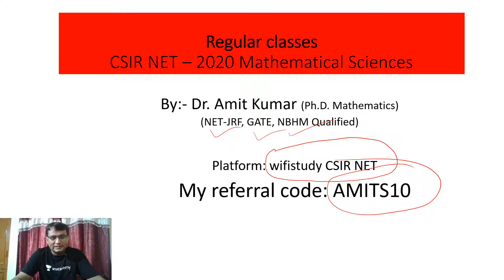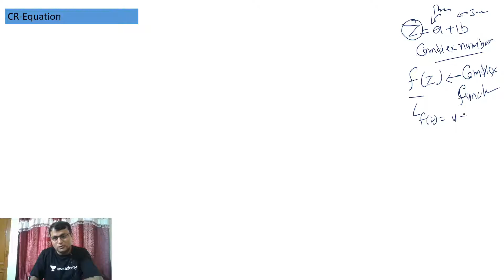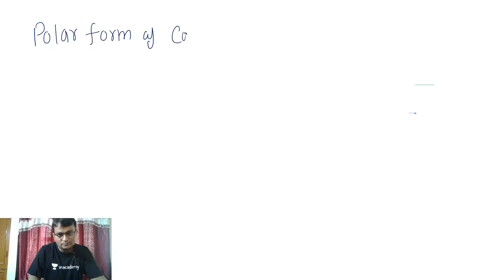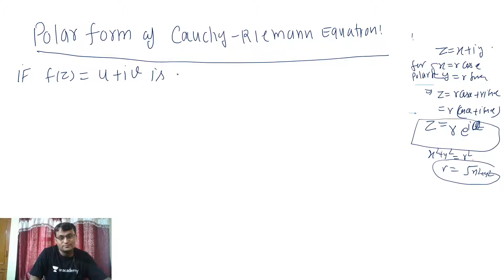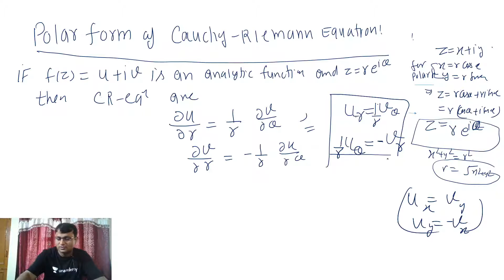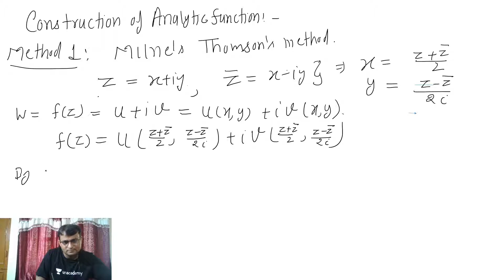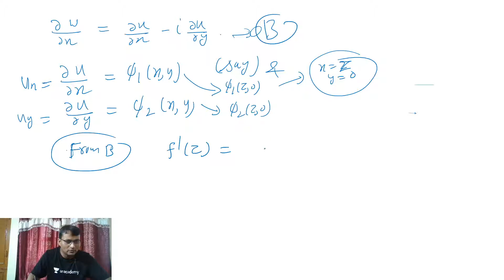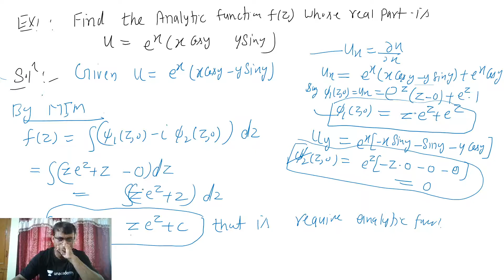05:00 PM - CSIR UGC NET 2020 | Maths by Amit Kumar | Analytic Function (Part-2)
CSIR UGC NET 2020 | Maths by Amit Kumar | Analytic Function (Part-2)

10:00 AM - Physics By Neeraj Sir
10:30 AM - Life Science By Kumkum Ma’am
11:00 AM - Chemical Science by Richa Ma'am
11:30 AM - Maths By Amit Sir

03:00 PM - Chemical Science by Richa Ma'am
04:00 PM - Life Science By Kumkum Ma’am
05:00 PM - Maths By Amit Sir
06:00 PM - Physics By Neeraj Sir

1. One Subscription, Unlimited Access
2. Learn from your favorite teacher
3. Real time interaction with teacher
4. You can ask doubts in live class
5. Limited students
6. Download the videos & watch offline